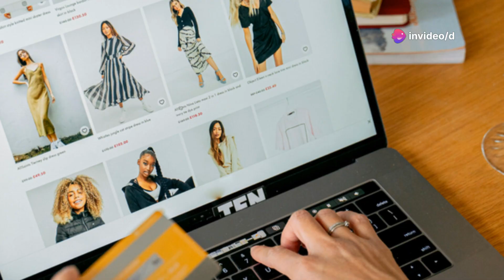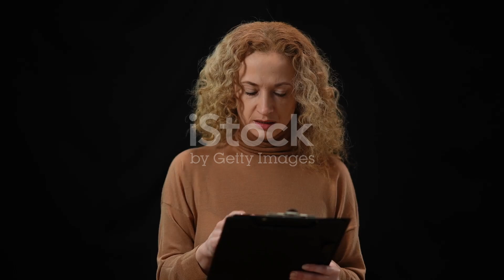Comment Poll! | Email White House: Kamala Harris as POTUS now? Link in the description Biden Resign?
Are you wondering about the future of American politics? In this video, we delve into the critical choices facing both Republicans and Democrats as the next election approaches. We explore the potential impact of a Trump re-election on democratic institutions and urge Republicans to consider fresh candidates like Chris Christie or Marco Rubio. We also discuss the controversy surrounding President Biden potentially stepping down, with calls for Vice President Kamala Harris to take over. Join our poll for a new Democratic nominee and hear about top potential candidates like Elizabeth Warren, Bernie Sanders, and Pete Buttigieg. Understand the transformative policies of Governor Gavin Newsom, Governor Gretchen Whitmer, and Senator Amy Klobuchar. Your opinion matters—engage with us in shaping the future!

OUTLINE:

00:00:00 The Stakes of the 2024 Election
00:00:18 The Controversy of Leadership
00:00:59 Should America Get a New Democratic Nominee?
00:02:05 The Potential Candidates and Their Policies
00:02:51 The Impact of a New Nominee on the 2024 Election
00:04:46 Newsom, Whitmer, and Klobuchar

Microsoft Copilot